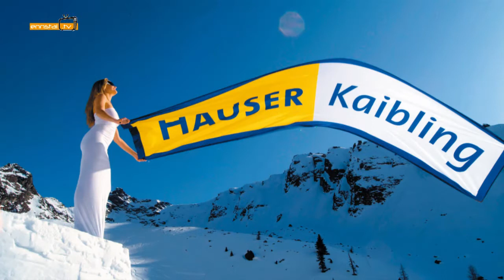Das Dorfhotel Kirchenwirt in Haus im Ennstal